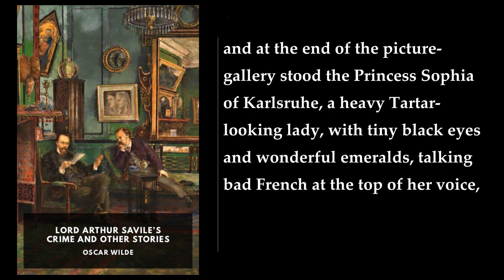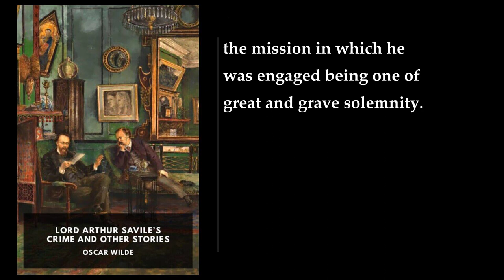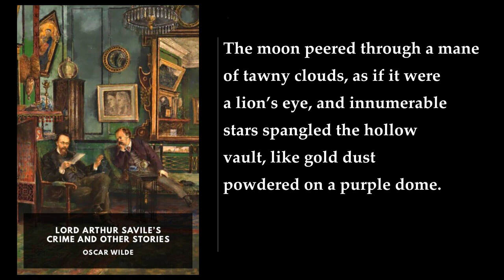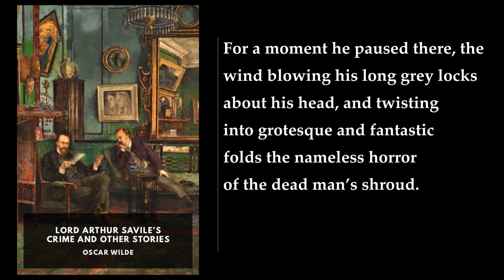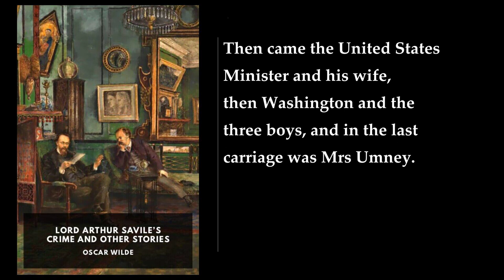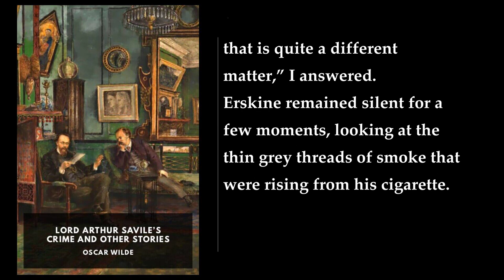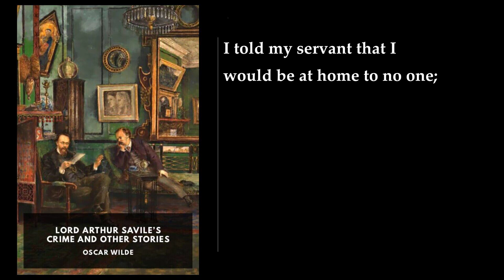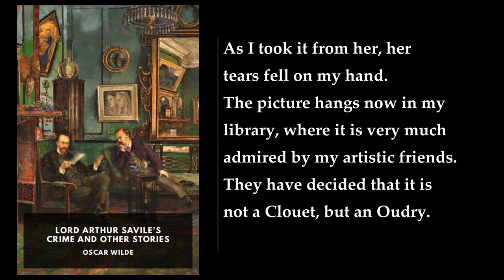Lord Arthur Savile’s Crime and Other Stories 🌟 By Oscar Wilde FULL Audiobook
Lord Arthur Savile’s Crime and Other Stories is a captivating collection of short semi-comic mystery tales penned by the brilliant playwright and wit, Oscar Wilde. Published in 1891, this anthology weaves together humor, intrigue, and unexpected twists. Let's delve into the stories:

1. "Lord Arthur Savile's Crime":
   - The protagonist, Lord Arthur Savile, seeks to marry his beloved but faces an unusual obstacle. A chiromantist, Mr. Septimus R. Podgers, reads Lord Arthur's palm and predicts a dark destiny: he is fated to commit murder. Driven by this revelation, Lord Arthur plots to eliminate a distant relative. His first attempt involves poisoning his elderly Aunt Clementina, but she dies of natural causes. Undeterred, he acquires a bomb disguised as a carriage-clock and targets the Dean of Chichester. Unexpectedly, the bomb merely produces harmless effects. In a twist, Lord Arthur's path crosses with the palm-reader once more, leading to a surprising resolution.

2. "The Canterville Ghost":
   - The tale unfolds when an American family purchases Canterville Chase, a supposedly haunted mansion. Undeterred by the ghostly reputation, they encounter bloodstains, creaking chains, and even the ghost himself. However, their pragmatic response surprises the ghost: they clean the blood and insist he oil his manacles. The ghost's futile attempts to frighten them form the heart of this delightful story.

3. "The Sphinx Without a Secret":
   - A mysterious woman named Lady Alroy captivates the narrator. Her secretiveness and enigmatic allure intrigue him. However, when he uncovers her past, he realizes that her sphinx-like facade conceals a tragic truth. The story explores themes of illusion, identity, and hidden depths.

4. "The Model Millionaire":
   - Hughie Erskine, a struggling artist, befriends a beggar named Alan Trevor. When Hughie inherits a fortune, he decides to help Trevor. However, his act of kindness takes an unexpected turn. The story humorously examines generosity, appearances, and the true value of wealth.

5. "The Portrait of Mr. W. H." (added in later editions):
   - This intriguing tale revolves around a mysterious Shakespearean sonnet and the quest to uncover the identity of Mr. W. H., the enigmatic dedicatee. The story delves into art, obsession, and the allure of hidden meanings.

Wilde's wit shines through these stories, blending humor with deeper reflections on human nature. Despite their brevity, each narrative leaves a lasting impression, inviting readers to ponder the complexities of life and fate. Oscar Wilde's legacy endures, reminding us that even in crime and mystery, there lies room for laughter and insight   ..

00:00:00 Lord Arthur Savile’s Crime
01:16:54 The Canterville Ghost
02:23:57 The Sphinx Without a Secret
02:36:36 The Model Millionaire
02:49:04 The Portrait of Mr. W. H.